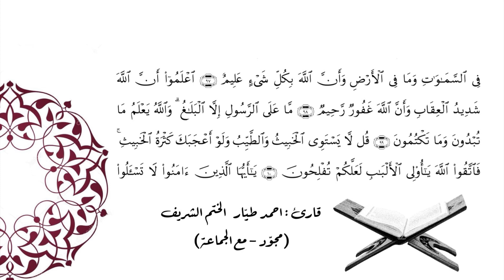Ahmet TAYYAR Maide 95-100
احمد طيار